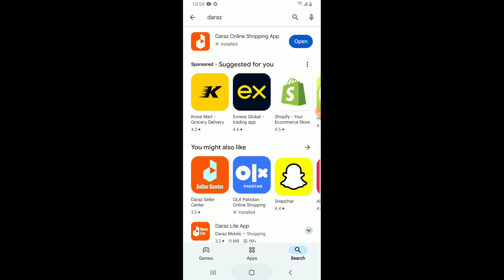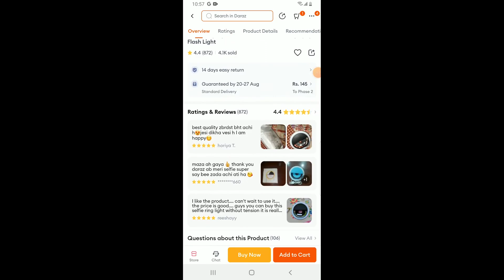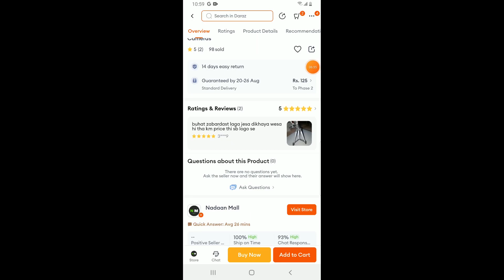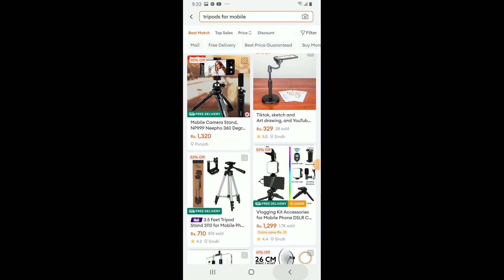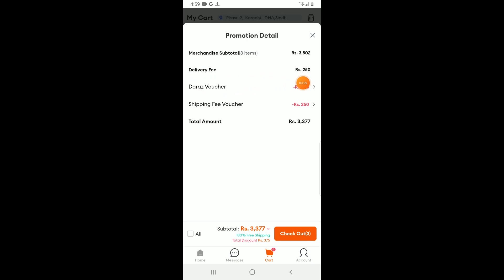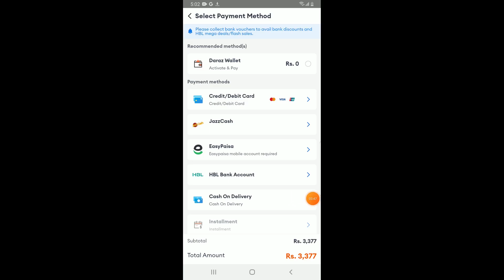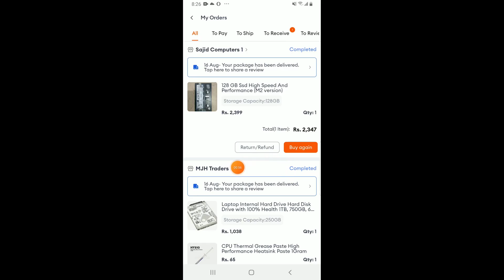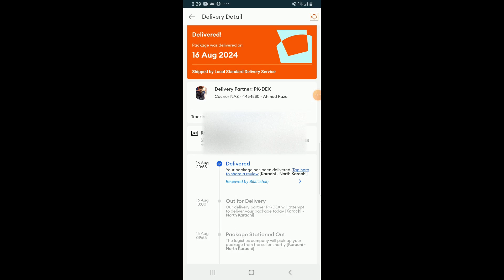Daraz online shopping - daraz se Order kaise kare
HELLO FRIENDS!
In today's video, Daraz online shopping. INSHALLAH i will make better video try from this videos.

Videos Link

Shoot video: Sumsung S8+
Video edit: CapCut
Voice record: BM 800
Voice edit: Audacity